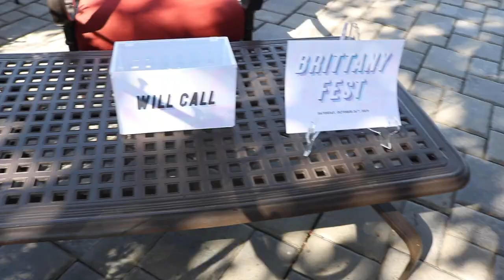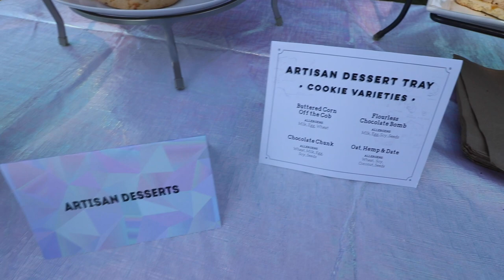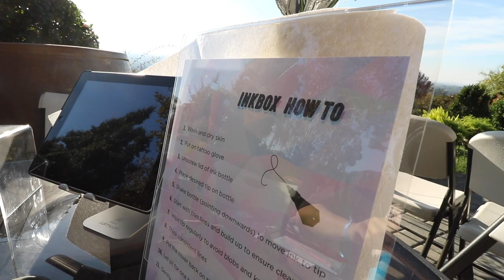BRITTANYFEST 2019 (my 30th birthday!)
For my 30th birthday I decided to do a festival theme called BRITTANYFEST 2019!  An ode to Coachella or EDC, I wanted to celebrate in a fun way with my friends and family.  We got Mendocino Farms for lunch, Tastea for a boba bar, Inkbox as a fun station to do temporary tattoos and my husband, Huy, transformed into DJ Huy-J and DJ'd the entire event for me.

+ My name is Brittany and I’m a lawyer living life in the Bay Area.  I love showing you guys what my life is like here in the Bay Area and what delicious places there are to eat and what fun things there are to do.  Your support means the world to me :)

Experience the Bay Area through my lens.